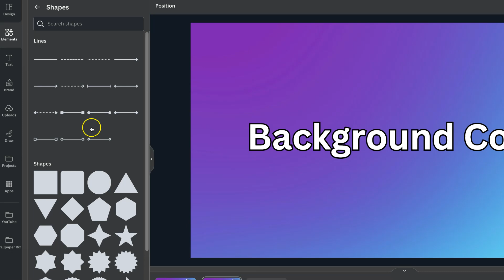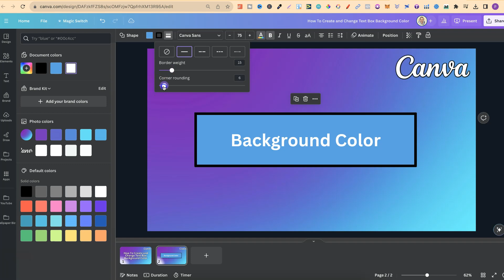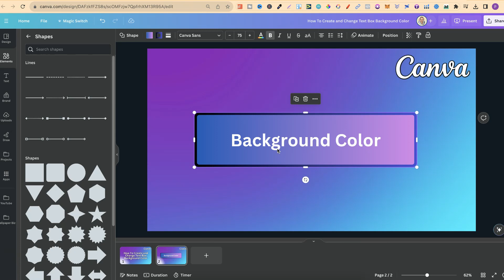How To Create and Change Text Box Color in Canva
In this tutorial I show how to create and chage the text box color in Canva